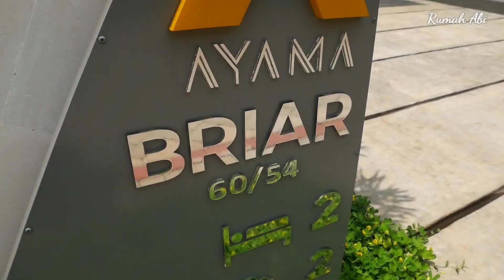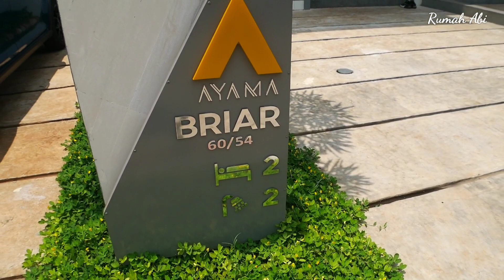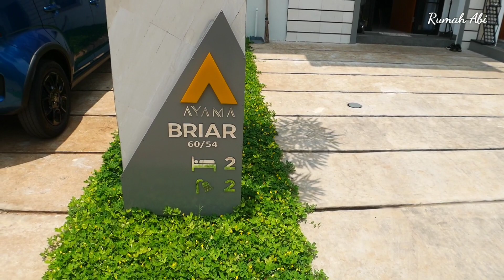Desain Terbaik Untuk Rumah Ukuran 60meter, cocok untuk keluarga muda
Desain terbaik untuk rumah ukuran 60 meter ini sangat cocok untuk keluarga muda.

Ya rumah yang sedang saya review kali ini berada di daerah Serpong tangerang selatan. Nama perumahannya Ayama di tipe Berlin.

Rumahnya keren dan cakep harganyapun masih masuk di kantong anak muda loh. Buat kalian kalian yang lagi cari rumah pertama, coba deh tengokin rumah ini.

Untuk info rumah ini,
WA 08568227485